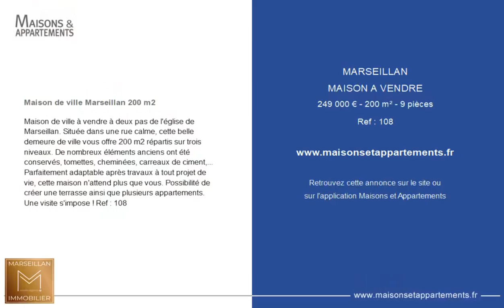MARSEILLAN - MAISON A VENDRE - 249 000 € - 200 m² - 9 pièce(s)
Référence : 108

Maison de ville Marseillan 200 m2

Maison de ville à vendre à deux pas de l'église de Marseillan. Située dans une rue calme, cette belle demeure de ville vous offre 200 m2 répartis sur trois niveaux. De nombreux éléments anciens ont été conservés, tomettes, cheminées, carreaux de ciment,... Parfaitement adaptable après travaux à tout projet de vie, cette maison n'attend plus que vous. Possibilité de créer une terrasse ainsi que plusieurs appartements. Une visite s'impose ! Ref : 108

Cette annonce vous est proposée par l'agence Marseillan immo

|2398815|